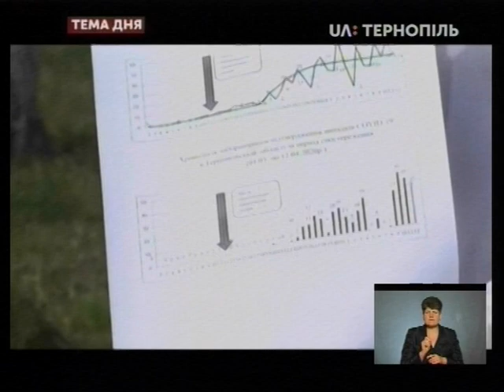Тема дня - Як захиститися від COVID -19?